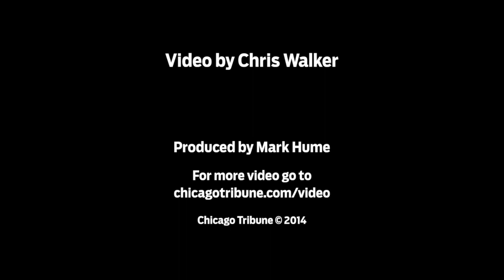Chicago White Sox ease into spring training